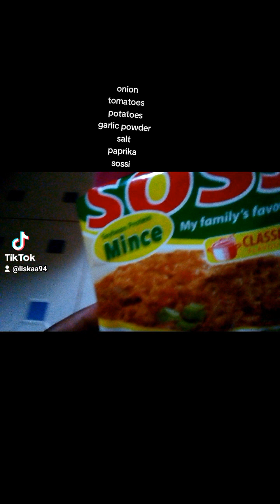sossi with potatoes tomatoes onions Dania garlic powder salt paprika ❣️🤗🔥